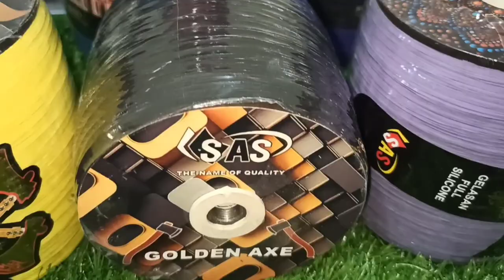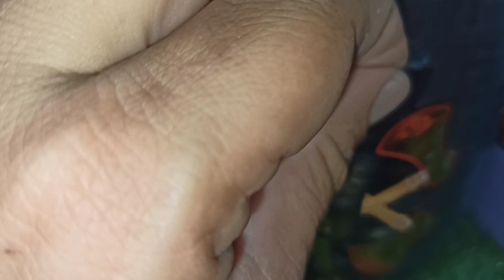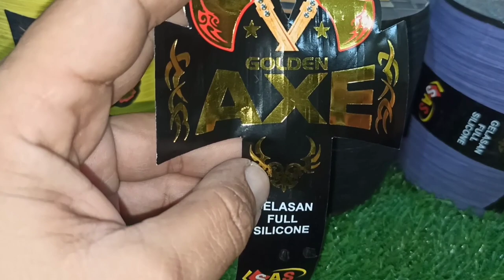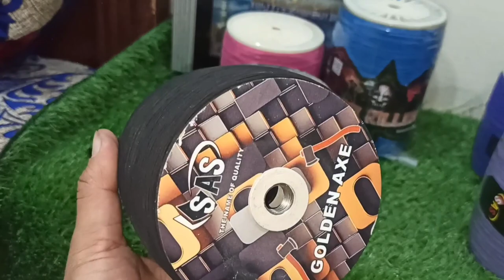Golden AXE 4X Original SAS company Review best kaat best pakka colour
Golden AXE 4X Original SAS company Review bestkaat best pakka colour